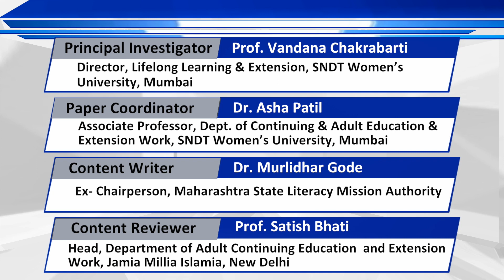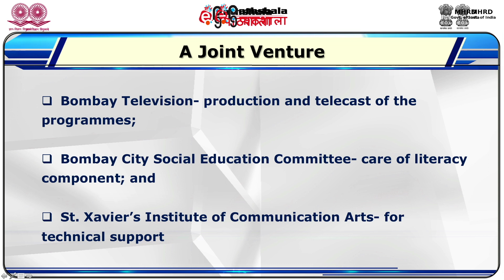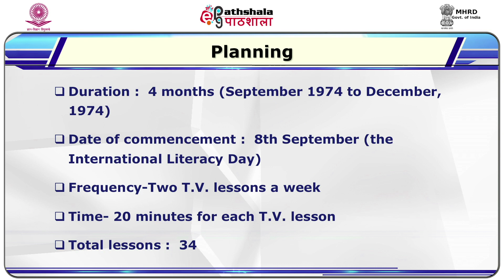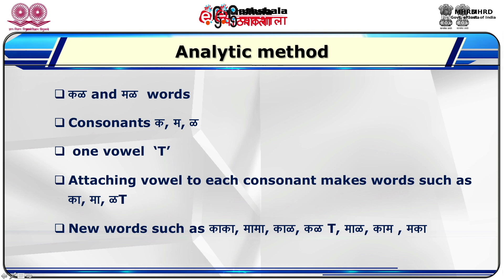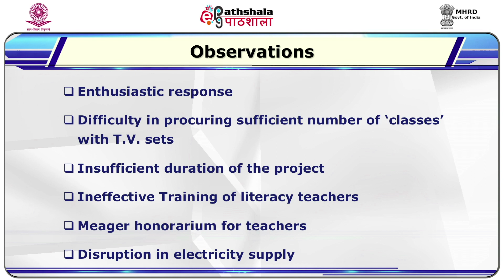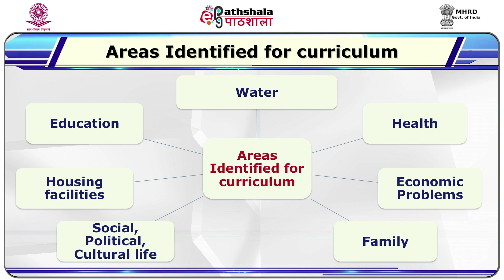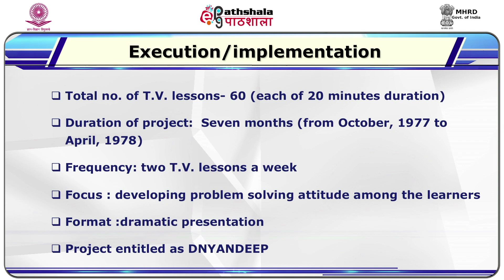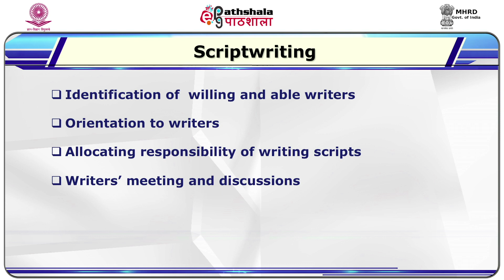Literacy through Television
Subject:Adult Education
Paper: Teaching Techniques